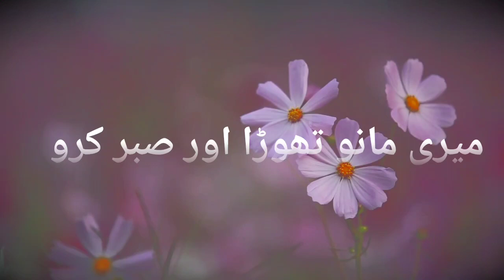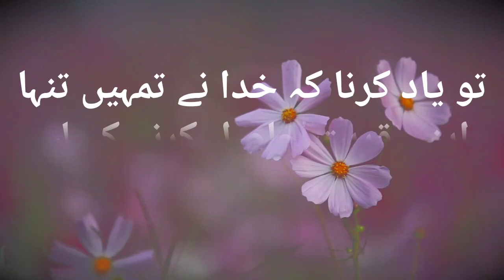Don't Lose Hope,God has a Plan | Powerful Inspirational Speech on Sabr | motivational video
This Channel Is All About Motivation for Success in Life and How You Can Achieve Your Goals in Tough Times with Powerful Focus.